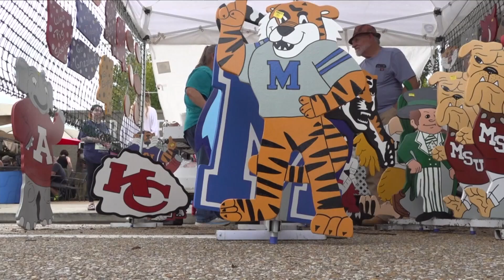Despite weather concerns, Cooper-Young Festival draws massive crowd.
This year's Cooper-Young Festival was held Saturday, Sept. 14, 2024 from 9 a.m. until 7 p.m.